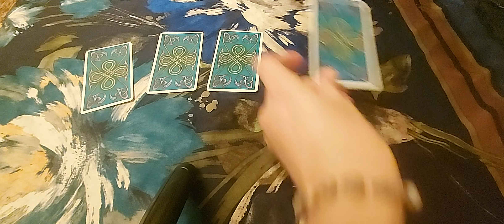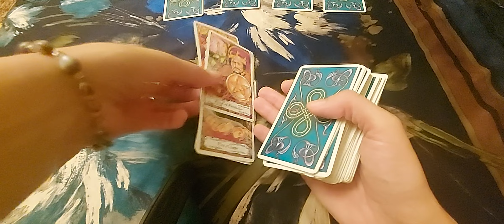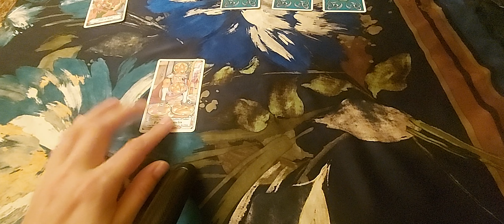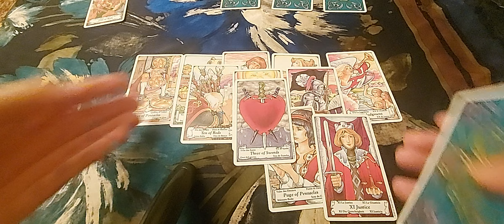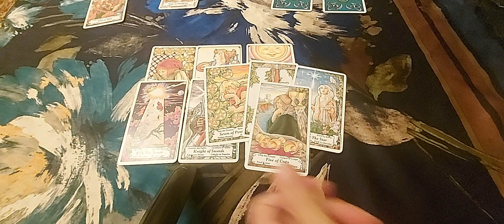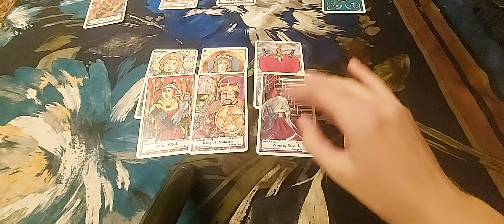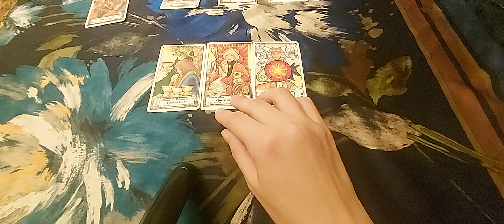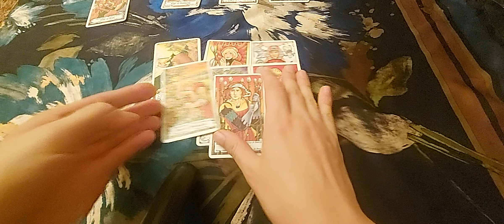ARE THEY A REAL FRIEND? Can you trust them? 🧐🤔🤫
PICK A PILE READING

If you don't know how to choose your pile, watch all of them and take what resonates with you

🔮 Timestamp:

💫 Pile#1 1:41

💫 Pile#2 6:03

💫 Pile#3 12:57

💫 Pile#4 17:19

💫 Pile#5 22:10